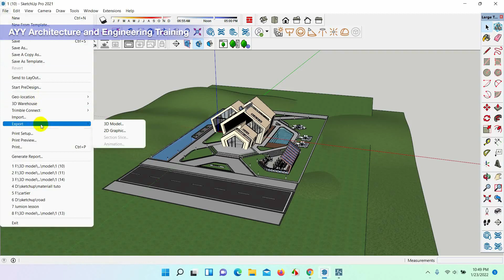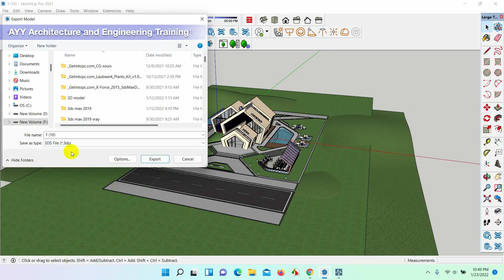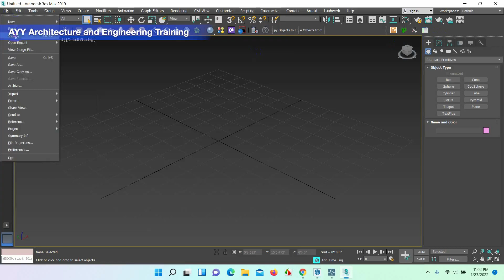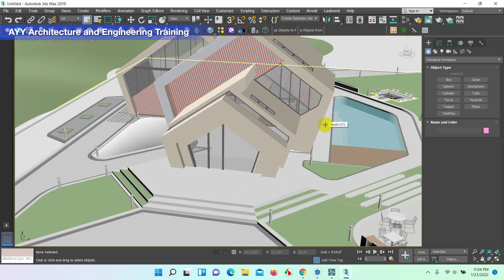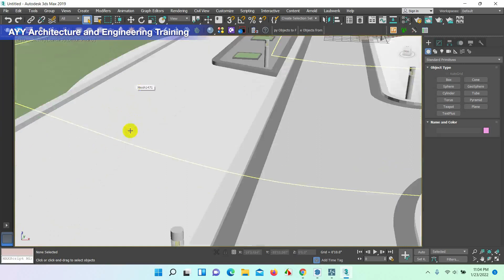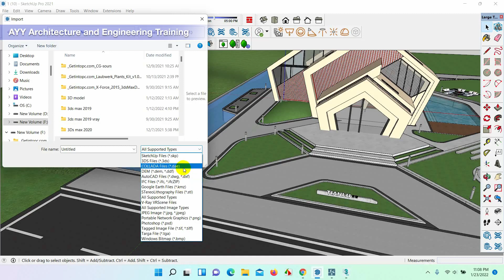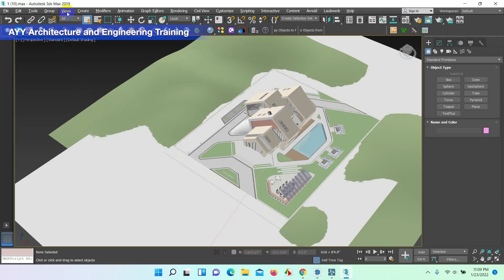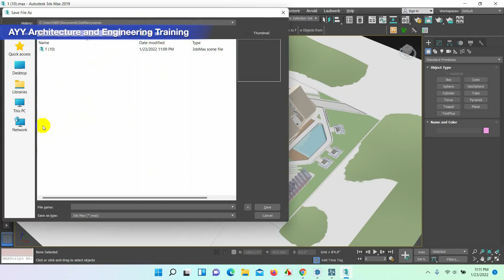Sketchup to 3Ds Max, 3Ds Max to Sketchup, 3Ds Max to Lumion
3D model တွေ Components တွေ Building တွေ ကို software တစ်ခုမှ တစ်ခုသို့ ပြောင်းဖို့ လိုအပ်သူများအတွက် 💖

Sketchup to 3Ds max
3Ds max to Sketchup
3Ds max to lumion အစရှိတဲ့ software များ ပြောင်းပီး အသုံးပြုနည်းလေးကို ဒီ video လေးထဲမှာ ရှင်းပြပေးထားပါတယ်

( သင်တန်းတက်လိုပါက fb page messenger ကနေ ဆက်သွယ်နိုင်ပါတယ် )